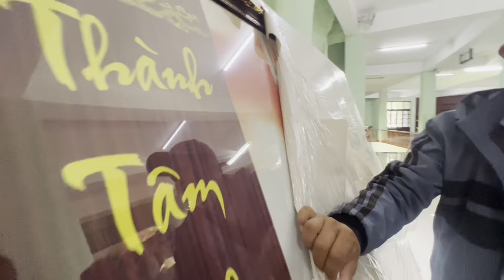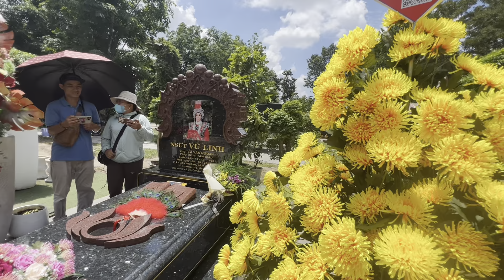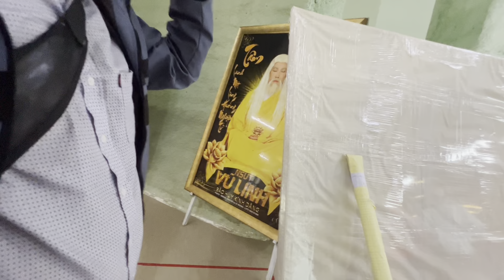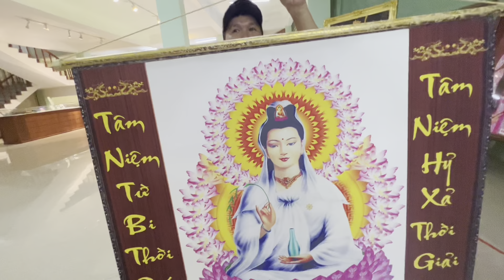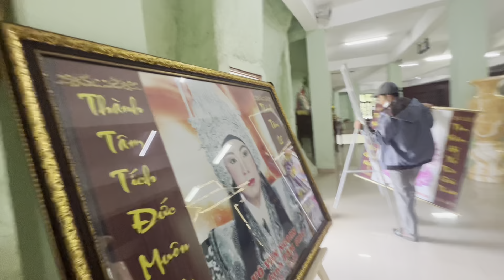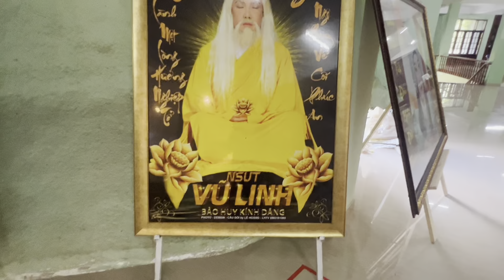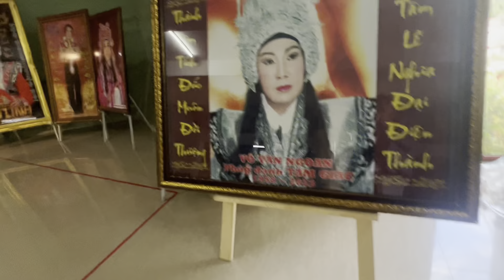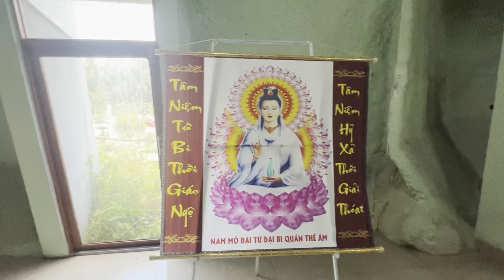Bất Ngờ"Trưa Nắng 40 Độ" Khán Giả Bí Ẩn Tặng Hình Khủng Cho "NSUT VŨ LINH"Quá Đẹp"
Bất Ngờ"Trưa Nắng 40 Độ" Khán Giả Bí Ẩn Tặng Hình Khủng Cho "NSUT VŨ LINH"Quá Đẹp"duyminhvlog